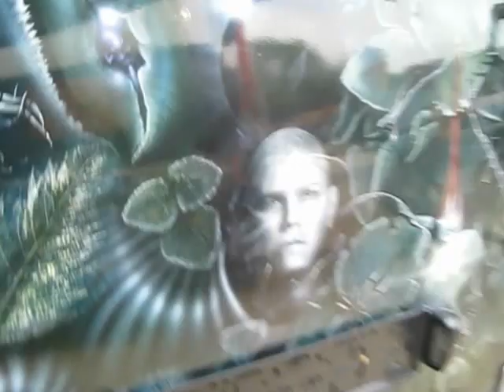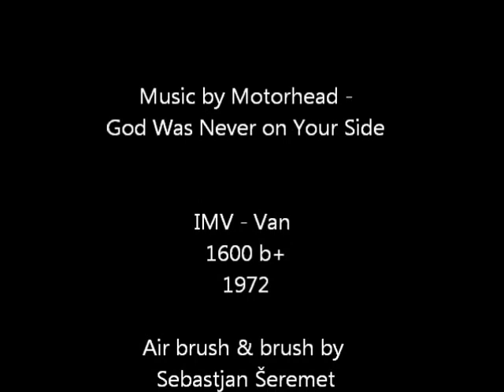air brush painting on oldtimer van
This video was made in 2011.  It is air brush & brush on black primer. It took 2 months of work.